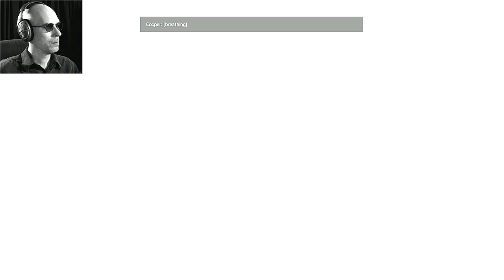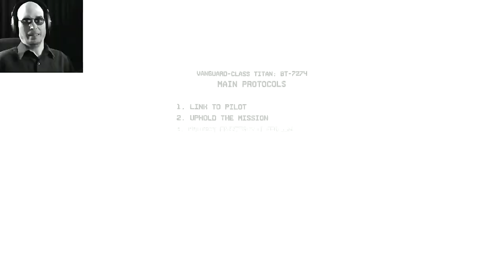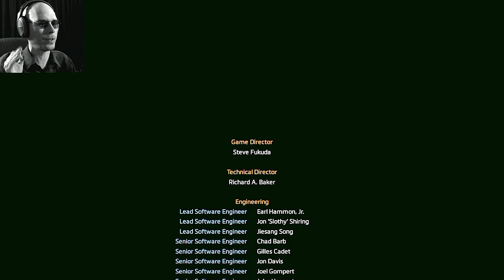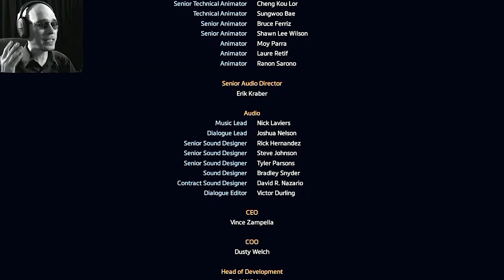TITANFALL 2 - SUPERCUT